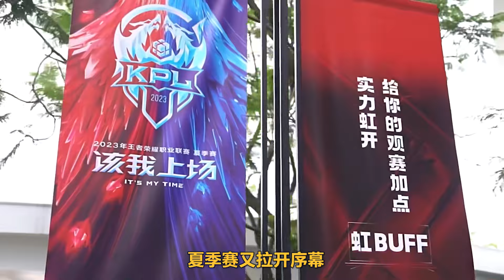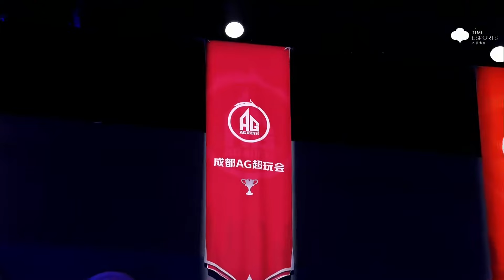AG完全体有可怕？连续保底总决赛，猫神编造雅典娜辅助世纪荒言！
大家好，我是小愺！
AG超玩儿会“老年”粉丝
一个超级喜欢王者荣耀的妹子~
最喜欢的事情是游戏解说！
也希望大家能喜欢小愺的解说~
请您多多点赞！多多订阅~~~
感谢感谢~😊😊😊